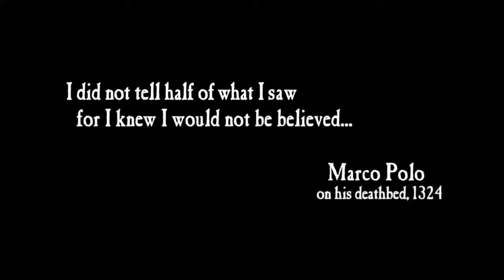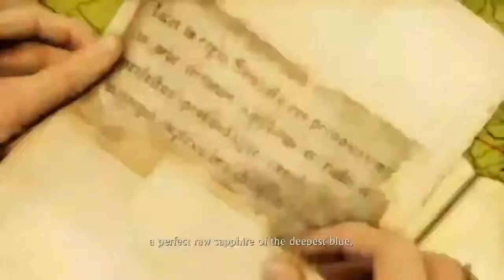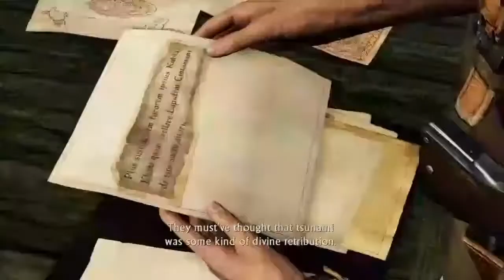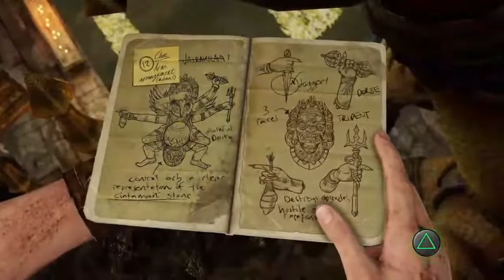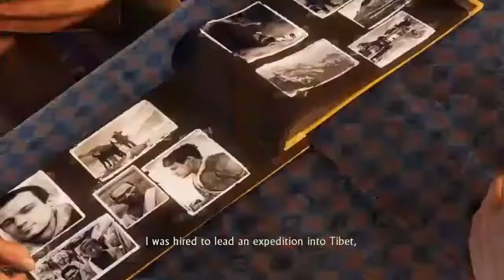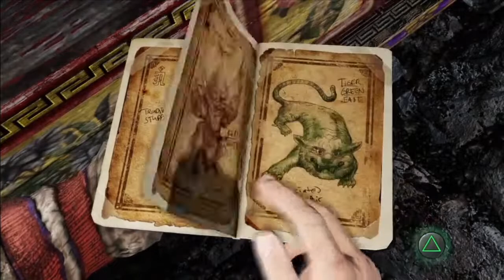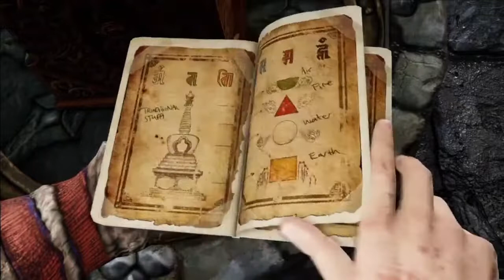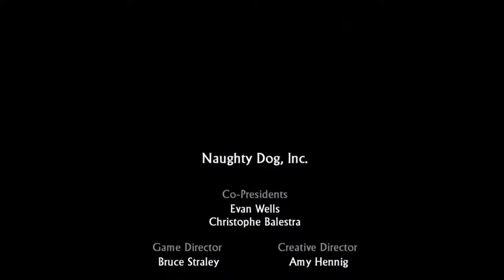Uncharted 2 Among Thieves FULL Game Walkthrough